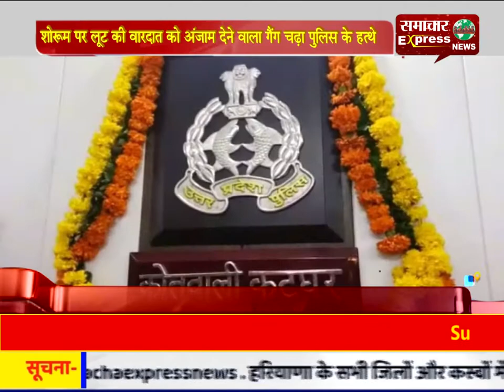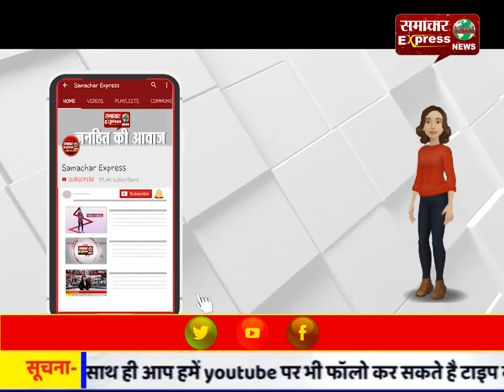शोरूम पर लूट की वारदात को अंजाम देने वाला गैंग चढ़ा पुलिस के हत्थे